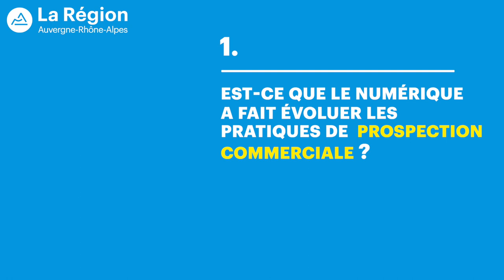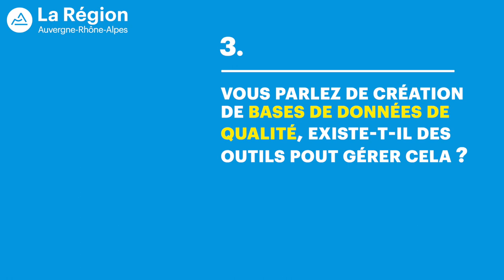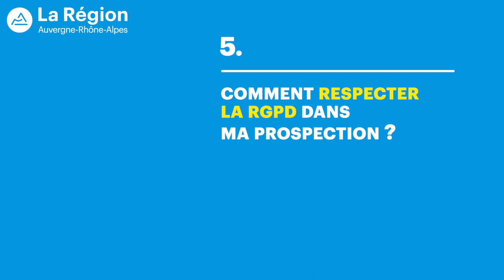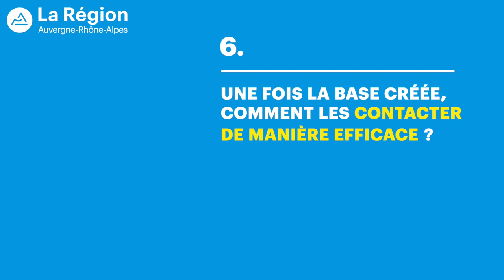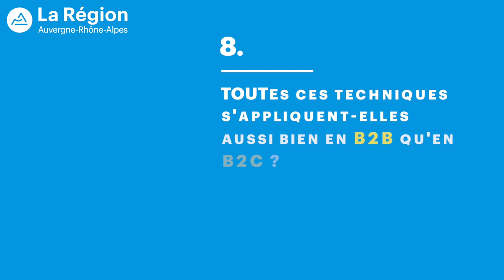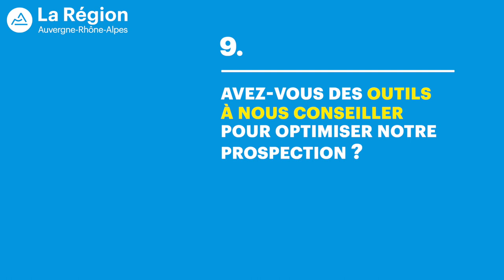Prospecter grâce au numérique | Épisode complet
Le numérique pour booster mon entreprise - Épisode 2 : Prospecter grâce au numérique

Intervention de Marine Villalon - Fondatrice de TrialityConsulting & Consultante en stratégie commerciale France/Export